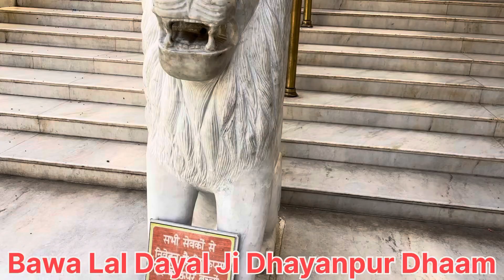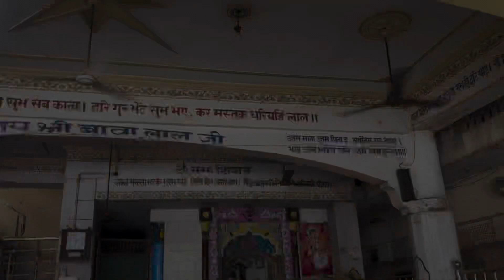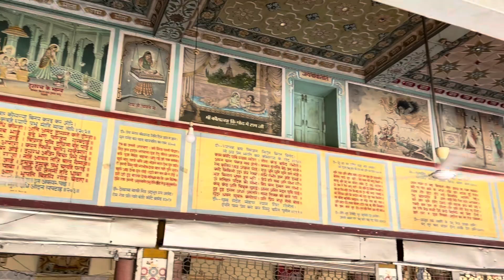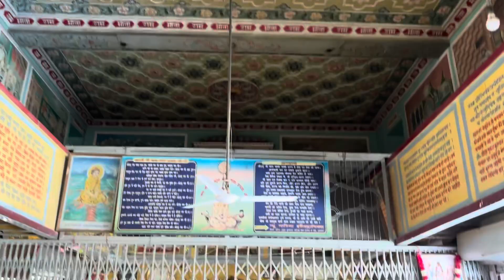यहां पर होती है पुत्र की कामना पूरी | बावा लाल दयाल जी मन्दिर | ध्यानपुर धाम | बटाला